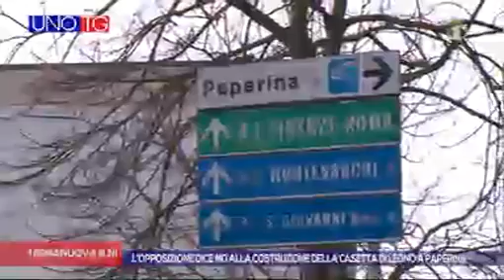uno tg tv1 20 30 20160215 101930998 L'opposizione dice no alla costruzione della casetta di legno a